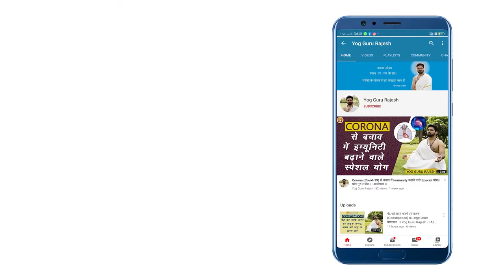5 Minute नहाने के बाद करें ये मसाज , रहोगे हमेशा स्वस्थ। Yog Guru Rajesh । Aarogyam ।